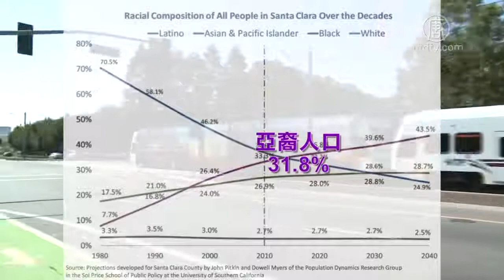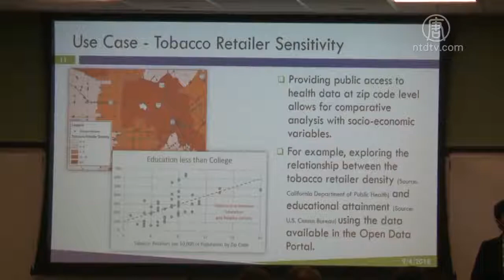硅谷聖縣開放數據網 助公眾了解健康資訊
週二（9月4日），硅谷聖塔克拉拉縣衛生局宣布，正式向公眾免費開放健康數據門戶網站。居民可以根據人口、社區位置、種族和收入情況等，了解關於糖尿病、毒癮等100多個健康議題的相關數據。